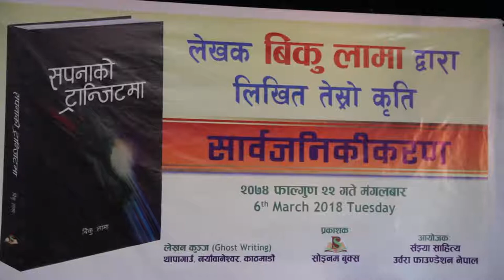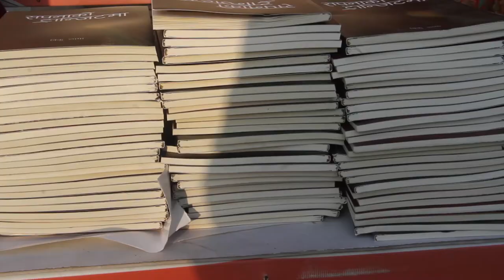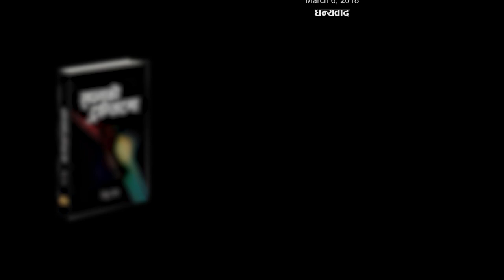Biku Lama - Book Launch on March 6, 2018 - Sapanako Transitma "सपनाको ट्रान्जिटमा" बिमोचन कार्यक्रम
Biku Lama - Book Launch on Tuesday March 6, 2018 - Sapanako Transitma "सपनाको ट्रान्जिटमा" कविता सङ्ग्रह बिमोचन कार्यक्रम २०७४ फाल्गुण २२ गते मंगलवार